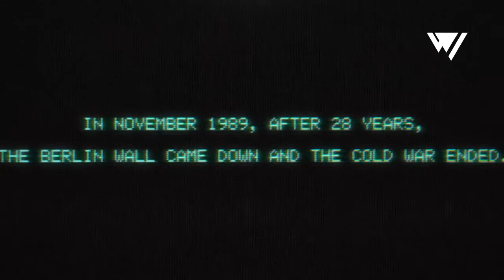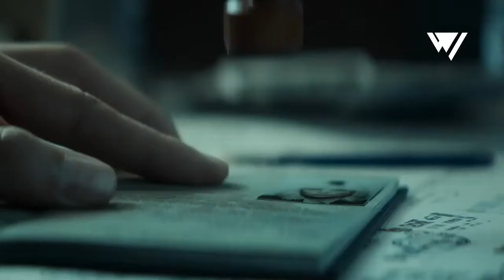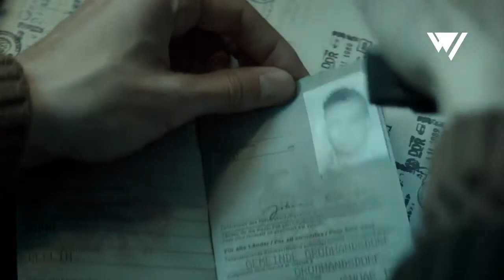Retro 80 Berlin Sound Mix for